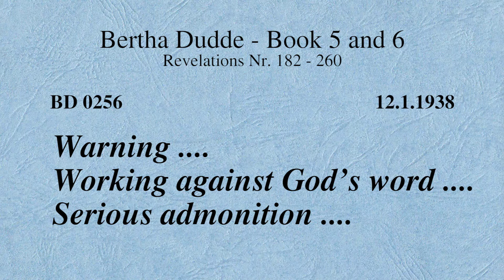BD 0256 - WARNING .... WORKING AGAINST GOD'S WORD .... SERIOUS ADMONITION ....